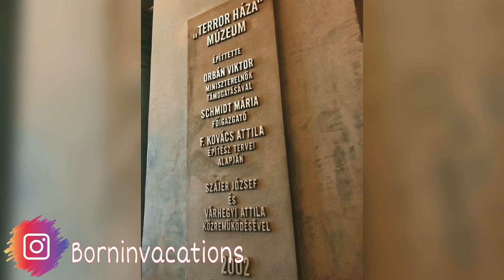Budapest Travel Vlog 2021 | Best Places to see in Budapest, Hungary | Budapest City before Covid-19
Hey, you can now buy customised tour packages from me! :)

Budapest, the beautiful capital of Hungary, is very well-known for its stunning architecture, unique history, friendly locals, delicious cuisines and centuries old thermal-baths!
Often known as ‘the Paris of the East’, Budapest is one of the most vibrant cities to visit in Europe, with a perfect blend of Western & Eastern Europe…

I was thrilled to visit Budapest, before COVID times & should you also plan to visit this amazing city in near future (post pandemic of course), then here are top places I would suggest you visit!

And, you can also follow my travel stories across social media! Particularly, INSTAGRAM! :)